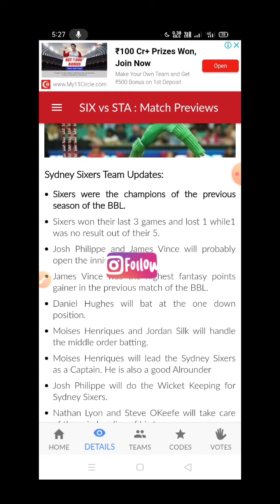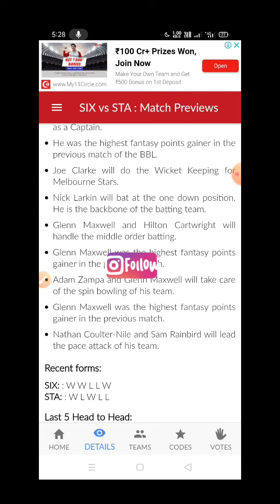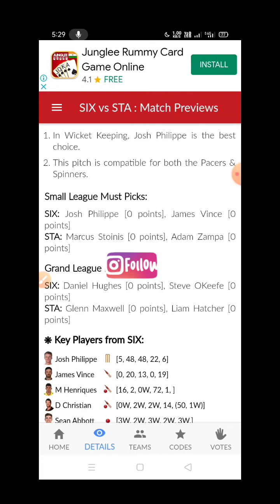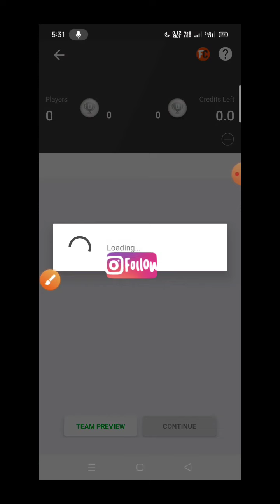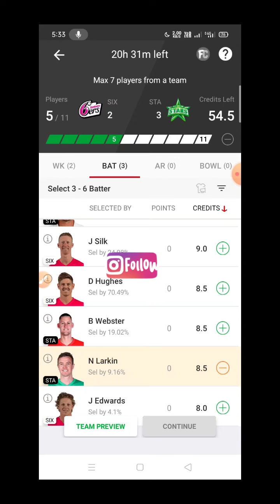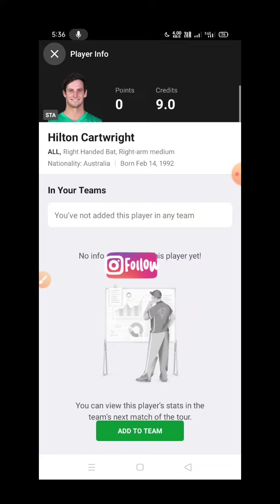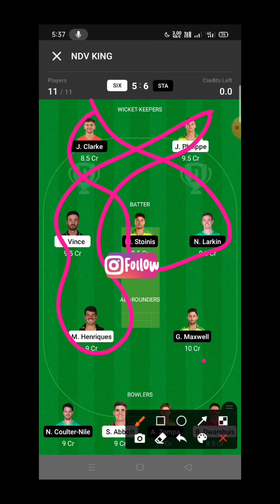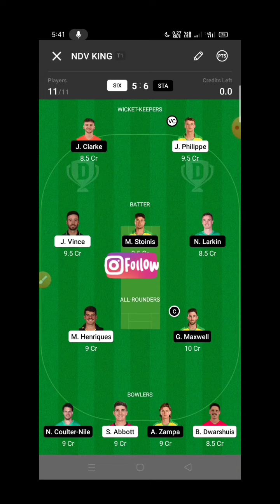Sydney sixers vs Melbourne stars dream11 tamil || SIX vs STA Dream11 Team